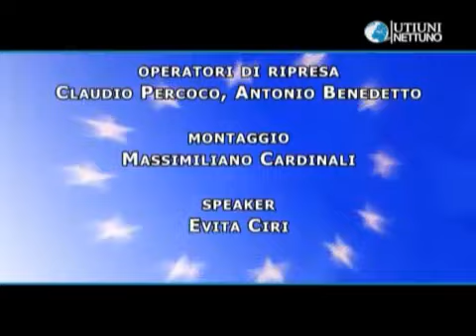Le Politiche della Concorrenza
L'Unione Europea ha sviluppato l'unione economica e monetaria dal punto di vista economico. Il mercato unico europeo ha senso se posto in condizioni di concorrenza. La comunità europea ha previsto una politica della concorrenza stabilendo un trattato. Il Professor Monti espone tali condizioni, le autorità preposte a sorvegliarrle, ed elenca i suoi poteri come l'intervento diretto sulle imprese. (prodotta nel 2006)